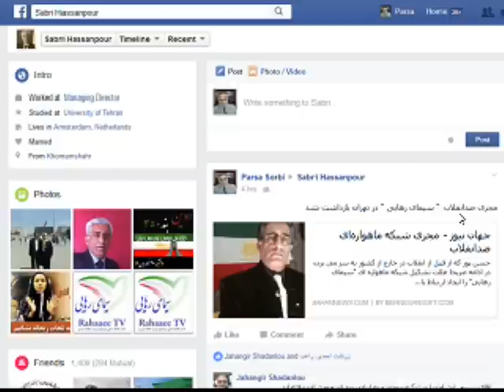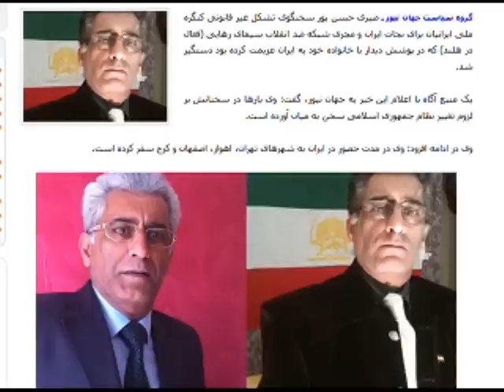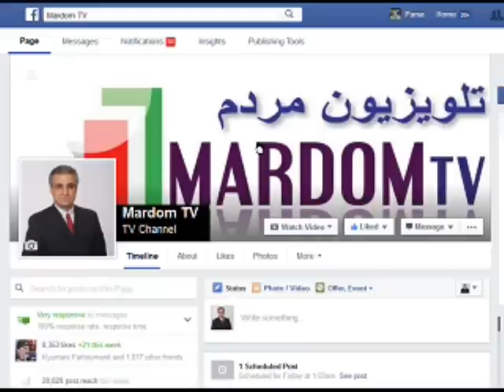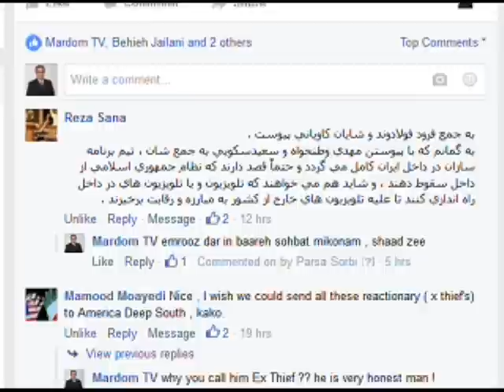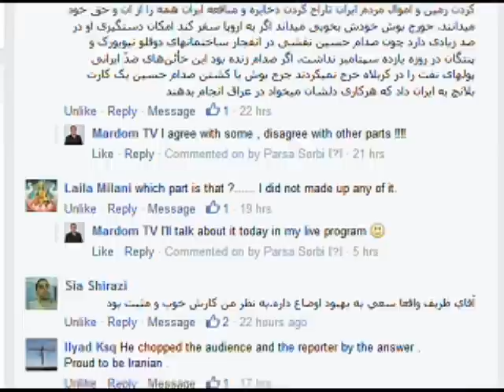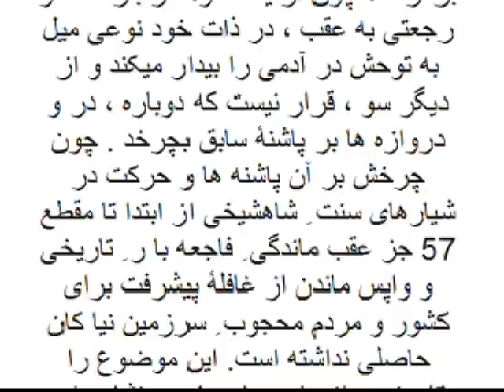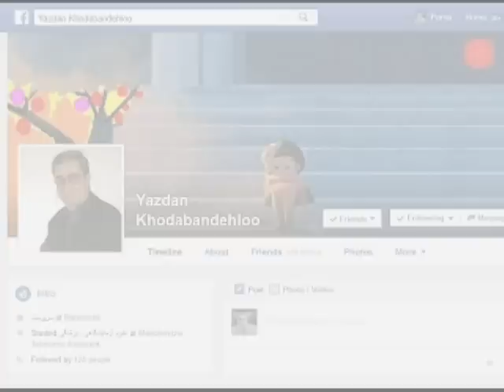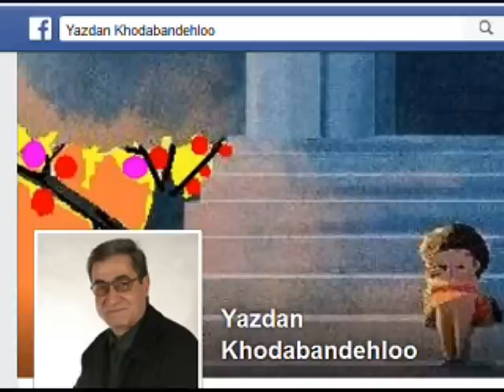Sorbi 2016-04-20 * Persian TV * Mardom TV usa * ​سربی با مردم ​